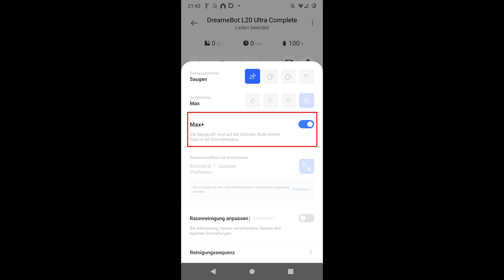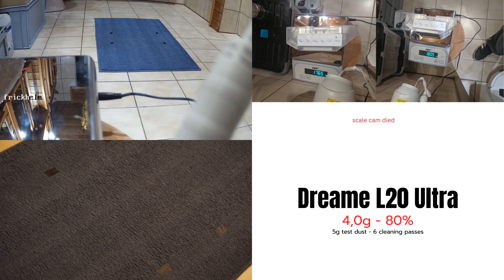Dreame L20 Ultra - short pile carpet test - certified test dust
Testing method
5g of certified testdust are slightly embedded (1 rollover) to simulate a moderate weekly pollution
6 cleaning passes (near daily cleaning simulation)
Summary score videos will be done.